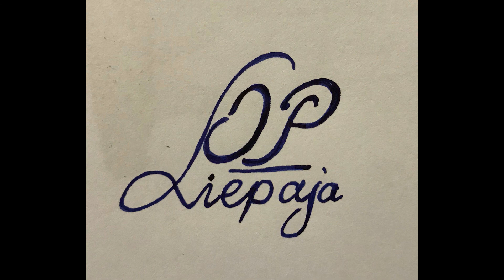Św. Józef - najwierniejszy z mężów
Rok św. Józefa. Rozważanie o św. Józefie, który jest wzorem najwierniejszego z mężów.